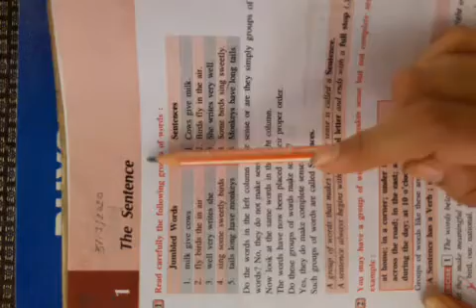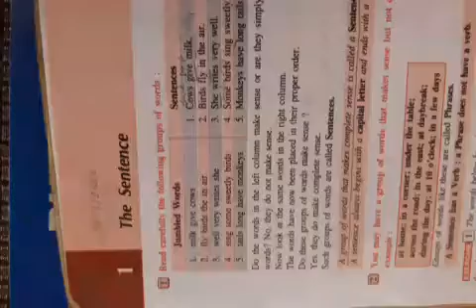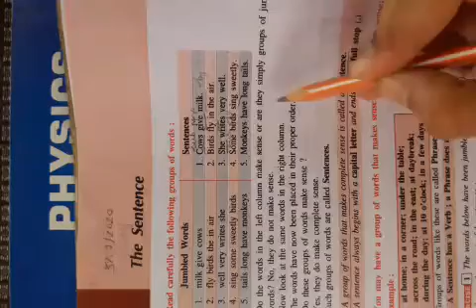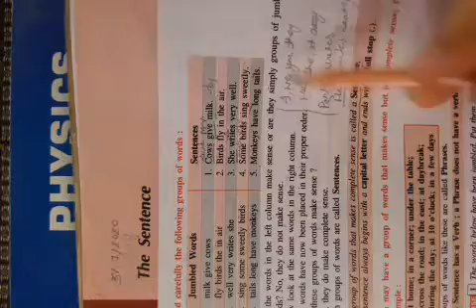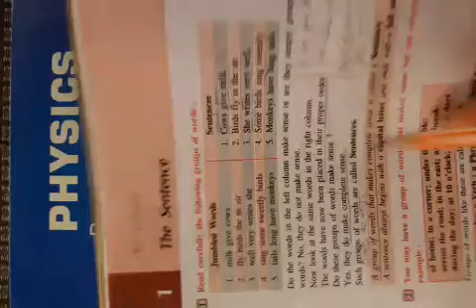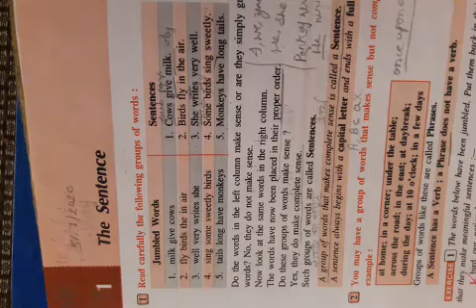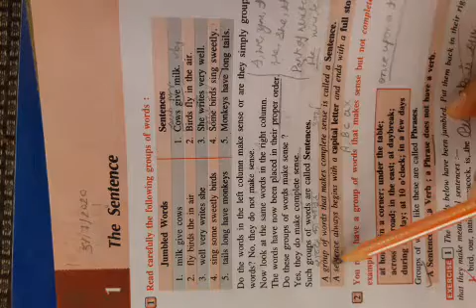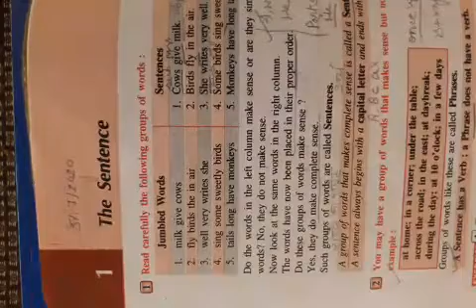Class 6 English Gram. Ch. 1 The Sentence (Book)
By Richa Ma'am